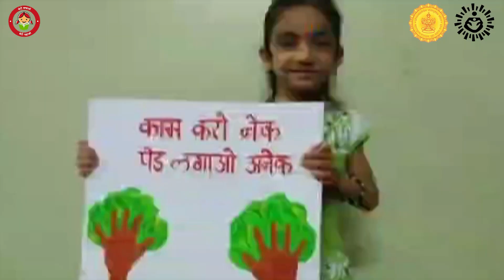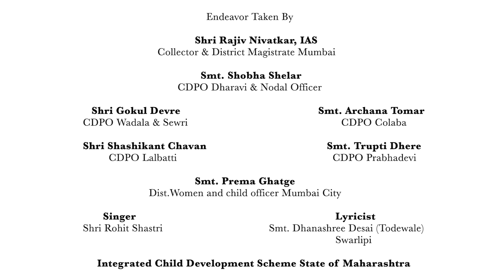Beti Bachao Beti Padhao | Pyari Beti | Mumbai Jingle | Rohit Shastri | Dhanashree Desai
'Beti Bachao Beti Padhao' MUMBAI JINGLE 2021

MUMBAI, BBBP (Beti Bachao Beti Padhao) Hindi jingle got launched today, 8 July 2021 at MUMBAI, Collector Office.
I am grateful to the Mumbai Collector Mr. Rajiv Nivatkar, Nodal Officer Mrs. Shobha Shelar & Team & Mumbai officials for showing their trust in our work.

Original Credits:
♪ Singer - Rohit Shastri
♪ Lyrics - Dhanashree Desai (Todewale)
♪ Mixing & Mastering - Panjak Mhapankar
♪ Recorded at AVI Studio, Mumbai

Concept - Dhanashree Desai (Todewale), Rohit Shastri
Creative Director - Amrita Shastri
Editor - Rohit Shastri, Prince
Footage - various sources, Families.

A huge respect to all the families, people of all the ages that have appeared in this video for their unmatchable contribution!

I hope you enjoy the song & keep showering your love, motivation & belief in me. I'll keep getting back to you with more melodies that add a magical quotient to life! :)

Please post your comments in the section below. Thank you!

Happy Listening !!